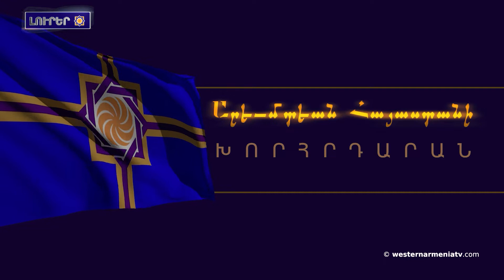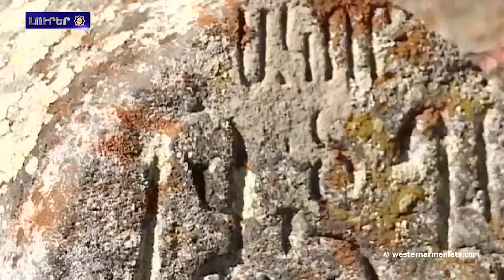Տեղի ունեցաւ Արեւմտեան Հայաստանի Ազգային ժողովի 39-րդ նիստը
1. Տեղի ունեցաւ Արեւմտեան Հայաստանի Ազգային ժողովի 39-րդ նիստը
2. Արեւմտեան Հայաստանը կը հանդիսանայ իր տարածքին մէջ ապրող բնիկ հայերու պատասխանատուն, անկախ կրօնական եւ լեզուական պատկանելութենէն․ ԱՀՀ վարչապետ Սեդա Մելիքեան
3. ՀՀ կառավարութիւնը տեղահանուած արցախցիներուն համար բնակարանի ձեռքբերման աջակցութեան ծրագիրին պիտի ուղղէ 2 միլիար դրամ
4. Արեւմտեան Հայաստանի ամէնէն երկար գետը համարուող Հալիսը վերածուած է խոտածածկ տարածքի
5. Ուրուկուէյի մէջ Արեւմտեան Հայաստանի հիւպատոս Փապլո Թայլանեանի ցաւակցական ուղերձը
6. Կրթութիւնն Արեւմտեան Հայաստանի մէջ․ Նախիջեւանի օրիորդաց դպրոցը
7. Հայաստանի պատմամշակութային գանձերը․ Զօրաց քարեր